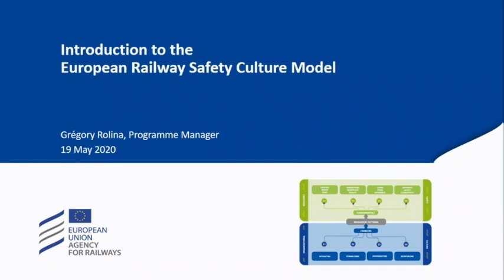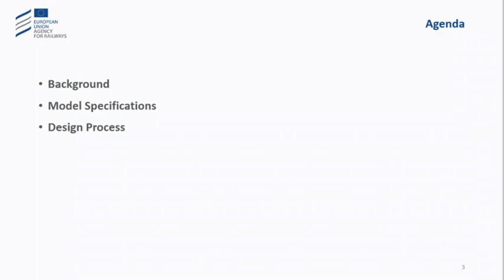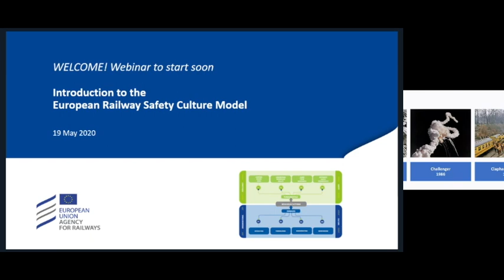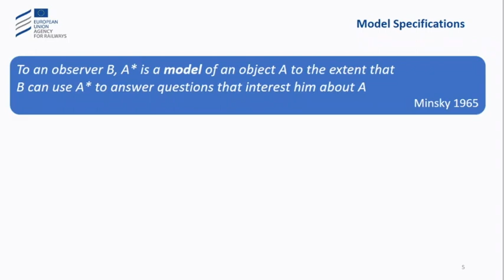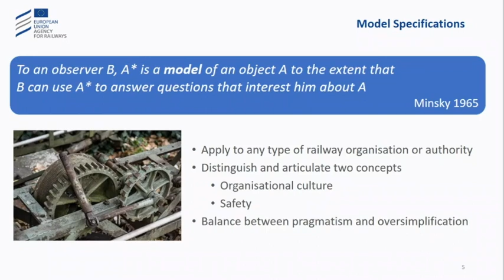02 ERA webinar part 1: Introduction to the European Railway Safety Culture Model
A positive safety culture is an essential element of sustainable safety management in railways and focusing on technical and organisational aspects is not sufficient.
This interactive webinar explains safety culture in the framework of the European railway safety culture model.